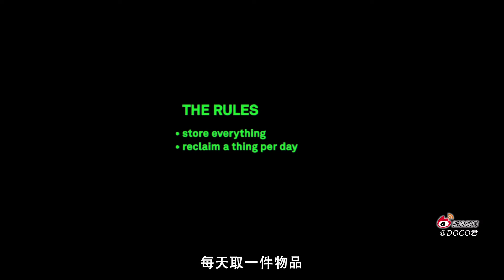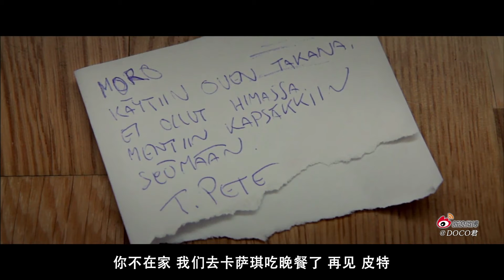芬蘭極簡男 (一)：我開始不用手機